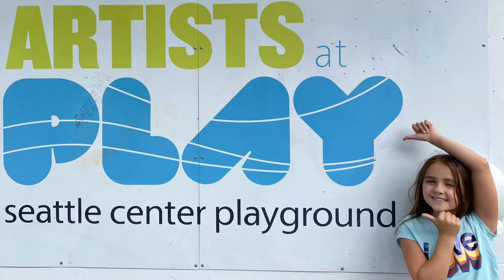Magnificent Mango visits the Seattle Center Playground